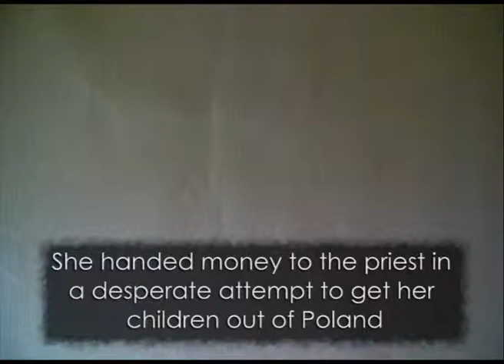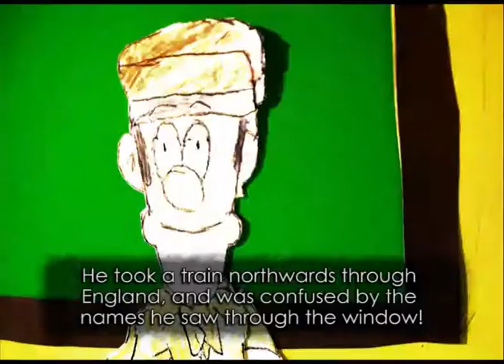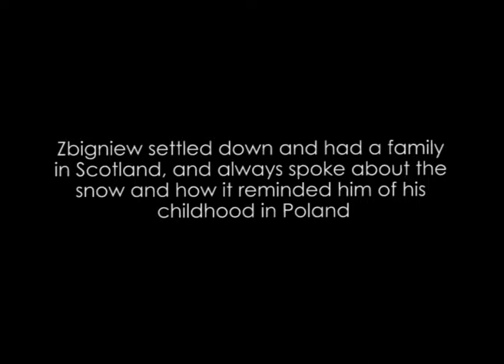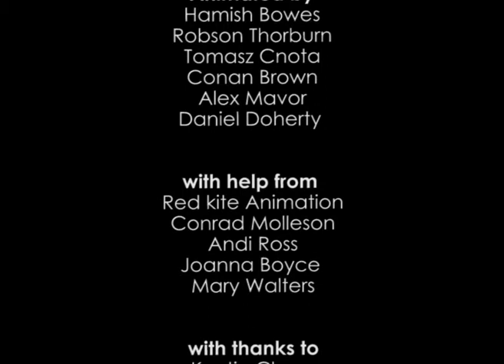Zbigniew's Story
The students built all the backgrounds, models and puppets themselves and executed the animation using iStopMotion on macbooks. They sourced the sounds, either by accessing on-line archives (Chamberlain's famous speech) BBC Sound Libraries, recording remotely (Zoom H4) or direct to computer via soundcard using Audacity & Live.

Although it demanded a great deal of self-discipline from students and support from school and facilitators, the rewards  are incalculable, as it necessitated teamwork and co-operation from one another in order to produce the finished film. No easy thing to achieve at the best of times. However this is the 25th award winning film made by students from Kaimes in just under 5 years so they are should at least be familiar with the process by now. Onwards and upwards!